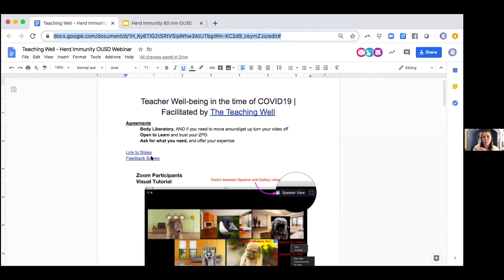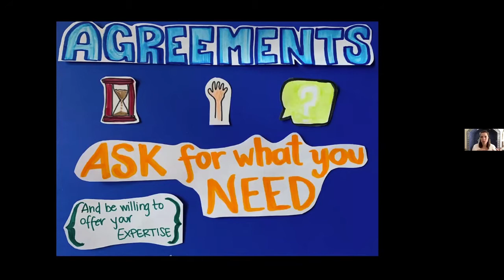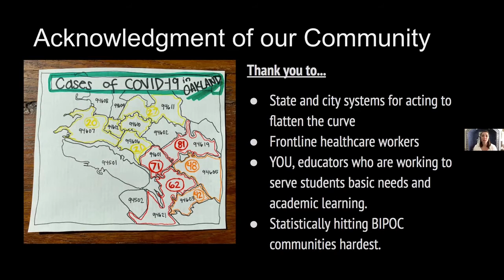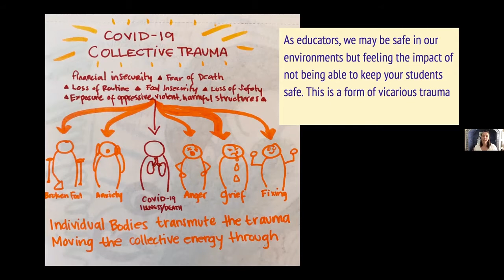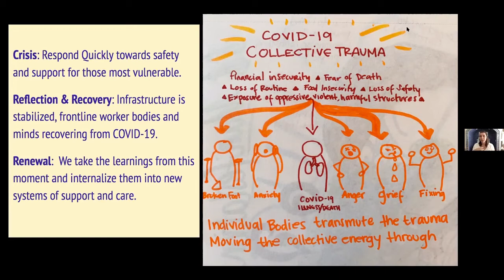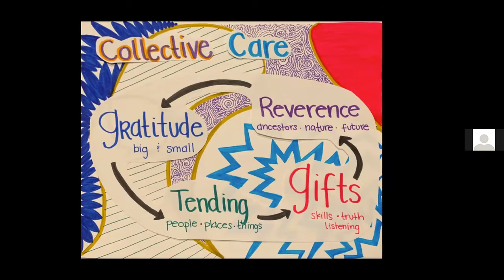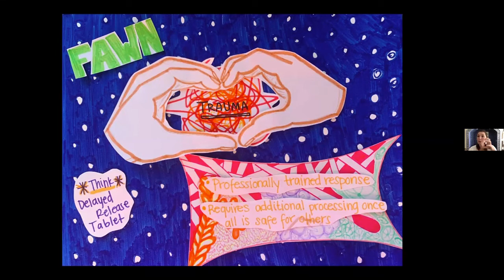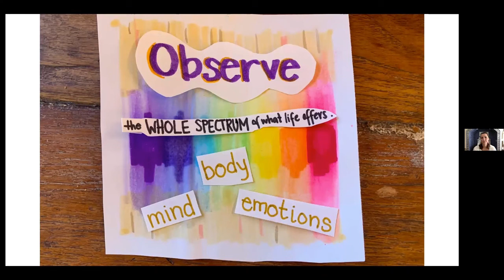Herd Immunity : Exploring Collective Care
This session explores practices for developing social & emotional "herd immunity"as a way to navigate the potential harms that come from experiencing social isolation, fear, and uncertainty during COVID-19.